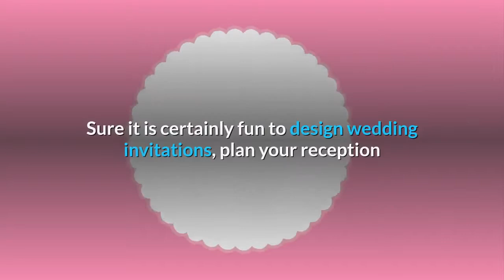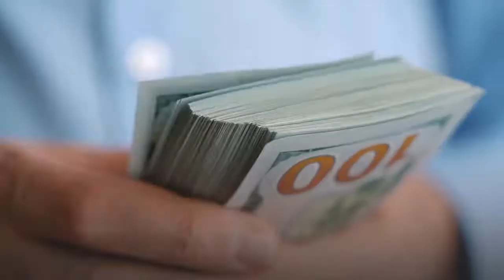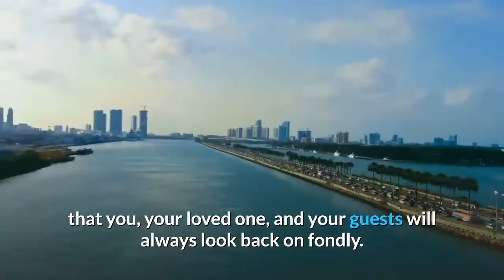How To Have Your Dream Wedding on Board a Luxury Cruise Liner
Weddings can be both the most exciting and stressful times of a person's life.

Sure it is certainly fun to design wedding invitations, plan your reception and pick colors for your ceremony and bridesmaid's dresses.

On the flip side, the woes of budgeting for a wedding, hiring a minister, hiring a caterer, and securing entertainment can be just as stressful as the fun parts can be enjoyable.

For those who are trying to produce a wedding, a wedding reception, and a honeymoon on a limited budget, there may be one option that you have not yet explored.